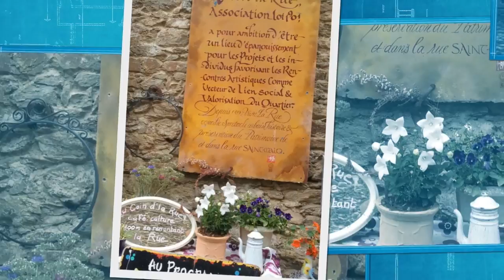VIVRE LA RUE ...en chantier...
Rapide rétrospective de la vie de VIVRE LA RUE dans sa bienveillance salutaire pour la vieille rue St Malo à Brest Recouvrance de 1990 à 2017, désormais reconnu comme étant "la plus ancienne rue de Brest" et dont les pavés sont foulés aujourd'hui par plus de 500 visiteurs par jour. Diaporama musical réalisé en ce 1er jour de nouveau chantier participatif le 18 mars 2017 par Kitty Kamera. Bravo aux 15 femmes et 15 hommes qui se sont démenés de bon cœur dans cet élan de reconstruction participatif ! Merci à Léo Haag pour sa magnifique chanson "en chantier" qu'on se permet d'emprunter tant "elle colle comme un brinig sur les pavés"... Photo miniature de Yannig Trebaol qui expose, en ce mois de mars 2017, à l'espace de médiation "au coin d'la rue"...